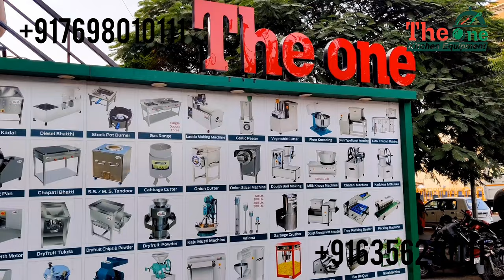Chopping Machine | Vegetable Chopper Machine | Onion Chopping Machine | Cabbage Cutting Machine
Vegetable Chopping Machine | Onion Chopping Machine | Onion Chopper | Vegetable Chopper Machine,Cabbage Cutting Machine,bandh gobi cutting machine,momos cutting machine,manchurian making machine
chopping machine,onion chopper,onion cutter,vegetable cutter

Which machine is used for cutting vegetables?
What is the machine for chopping up?
Which vegetable chopper is best in India?
What is a dicing machine?
Which is the best hand chopper?
Which machines use to cut vegetables?
What is the best chopper for vegetables?
Which onion cutter is best?
What is the use of vegetable cutter?
How do you use an onion cutter?
Which vegetable chopper is best?
What is the best appliance for chopping vegetables?
Is a vegetable chopper worth it?
Gobi Manchurian Cabbage Cutting Machine
What is best shredder for cabbage?
What is a cabbage machine?
How do you use a cabbage cutter?

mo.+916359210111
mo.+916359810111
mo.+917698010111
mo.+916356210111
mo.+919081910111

reviews  ⭐⭐⭐⭐⭐ PLZZZ

📍LOCATION
The One Kitchen Equipment